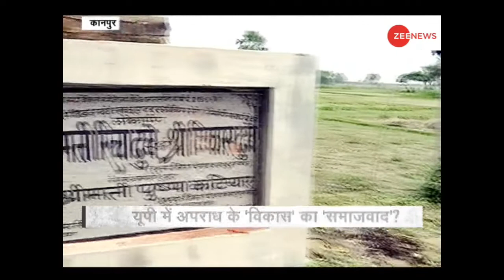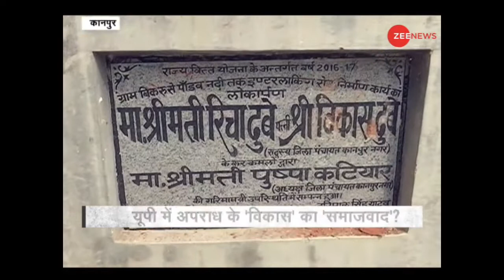आज दिनभर की 20 बड़ी एक नजर में | Today's Big News | DESHHIT NEWS TODAY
DESHHIT 20-20 | आज दिनभर की 20 बड़ी एक नजर में | Today's Big News | DESHHIT NEWS TODAY

This segment of Zee News brings Top news stories of the day. Watch this video to know the top stories of the day, 2020.

देखिए देश और दुनिया की 20 बड़ी खबरें